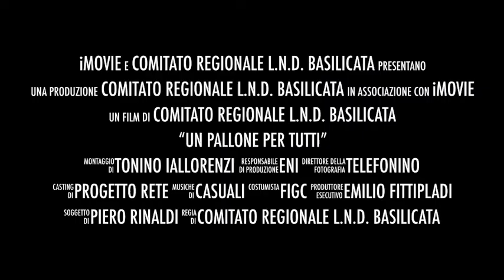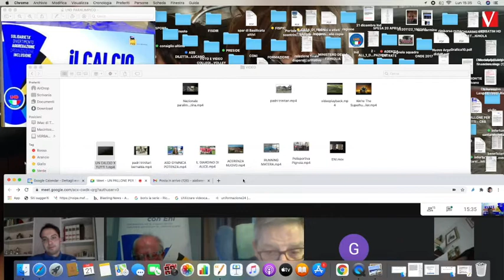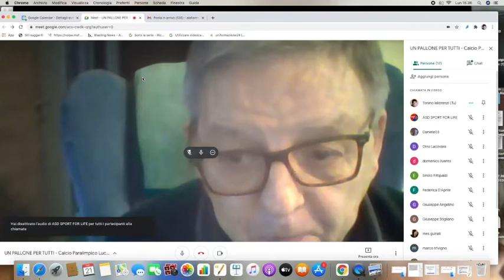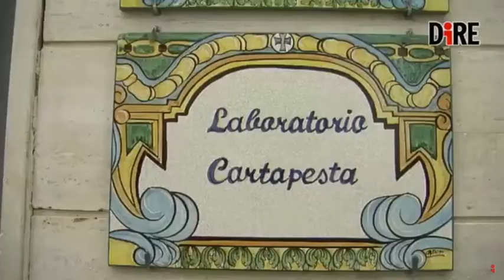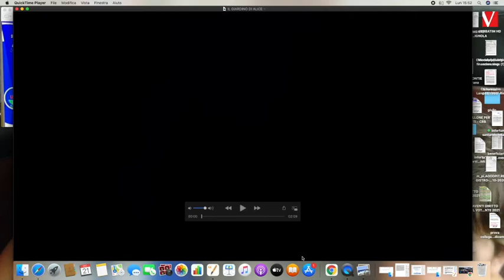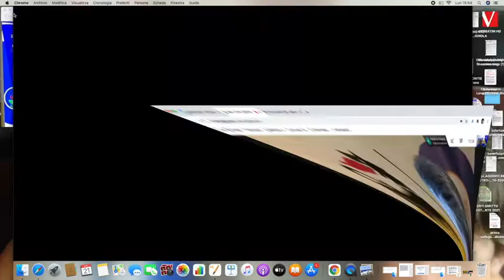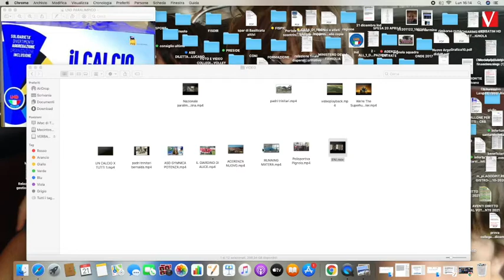un pallone per tutti 1^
Prima parte del meeting della CRB di Basilicata sul calcio paralimpico